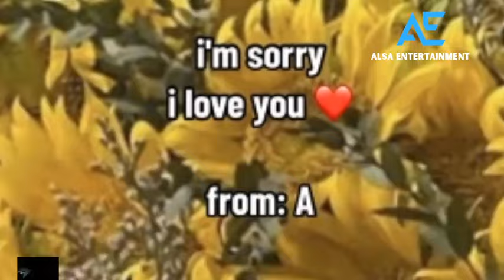AZIZAH SALSHA TERHARU BACA KARTU UCAPAN DARI PRATAMA ARHAN PENUH MAKNA